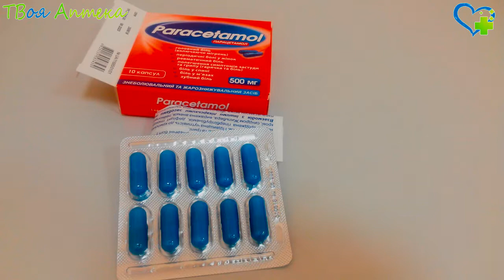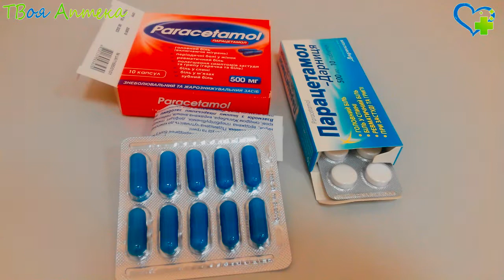Парацетамол капсулы - показания (видео инструкция) описание, отзывы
Парацетамол – лекарство с жаропонижающим и умеренным обезболивающим действием
Блокирует продукцию простагландинов в нервной системе путем угнетения фермента циклооксигеназы, воздействуя на мозговые центры боли и регуляции температуры. Препарат не имеет противовоспалительного эффекта, поскольку не влияет на выработку простагландинов в других тканях организма, что обусловливает отсутствие у него негативного воздействия на водно-солевой обмен (то есть не вызывает задержку воды и натрия), а также на слизистые желудка и кишечника.

Парацетамол показан к применению для быстрого облегчения боли, включая головную (в т.ч. мигренозную), зубную боль, невралгию (боль при поражении нервов), мышечную, ревматическую боль, менструальную (альгодисменорею), боль при ожогах, ожогах.

Кроме того, Парацетамол назначают для снижения повышенной температуры и жара при простудных, воспалительных заболеваниях.

Противопоказания
Парацетамол нельзя применять при повышенной чувствительности (аллергии) к парацетамолу, непереносимости любых ингредиентов, функциональной недостаточности (тяжелых нарушениях работы) почек и/или печени. Парацетамол не следует назначать детям до трех лет.

С осторожностью Парацетамол назначают при доброкачественных желтухах (гипербилирубинемиях), в т.ч. при синдроме Жильбера, алкогольном поражении печени, вирусном гепатите, недостатке фермента глюкозо-6-фосфат дегидрогеназы, злоупотреблении алкоголем, в пожилом возрасте.